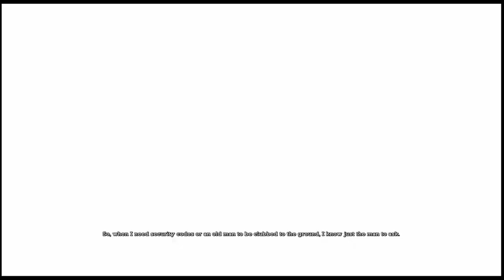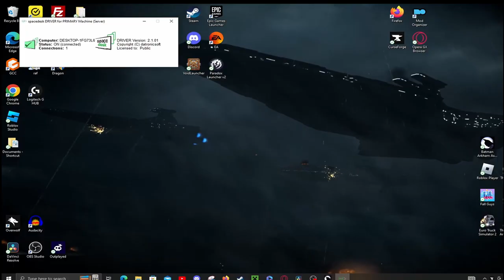Batman Arkham Asylum Walkthrough part 1 - mad house (full game)